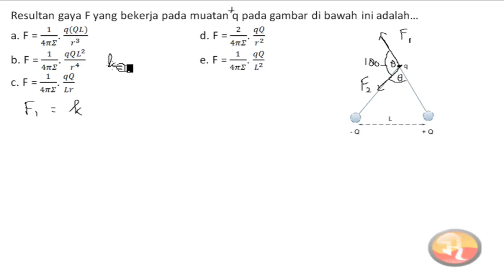🔴LISTRIK STATIS🔴Resultan gaya F yang bekerja pada muatan Q pada gambar di bawah ini adalah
resultan gaya f yang bekerja pada muatan Q pada gambar di bawah ini adalah